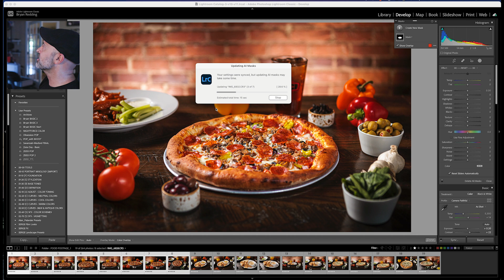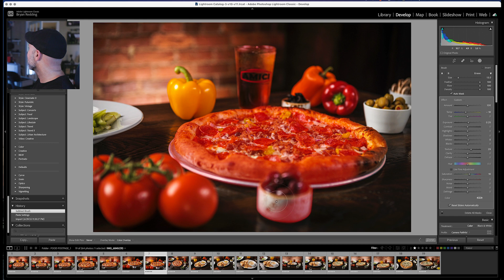ADOBE LIGHTROOM: Masking Tutorial using: AI Mask Syncing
Adobe Lightroom Masking Tutorial

=== WHAT I SHOOT MY YOUTUBE CHANNEL WITH ===
CANON R5c
CANON R5
SMALLRIG CAGE FOR R5
SMALLRIG NATO TOP HANDLE
PANASONIC GH5
ATOMOS NINJA V
ATOMOS NINJA V (B&H)
CANON 16-35mm/2.8
FALCON EYES RX-24TDX
APUTURE 120D

Heads up! This is a completely independent and honest review. Thanks!

No gear was supplied to me for this video. I purchased this gear to test for myself.

CHAPTERS
0:00 Introduction
0:50 The Problem with AI Masks
1:34 Setting the 1st Mask
3:08 Working with the New Masks
4:08 Examples
5:19 Conclusion

Bryan Redding is an award-winning Cuban American Cinematographer and Director based in Athens, Georgia. He loves being on set and sharing his knowledge. In addition to his love of cinematography, Bryan has complete high range hearing loss which, according to his audiologist, leaves him functionally deaf in certain environments, hence making him the Deaf Director. This has not stopped Bryan from continuing his passion on set and behind the camera, and he uses his experience with his physical condition to propel his unique vision.